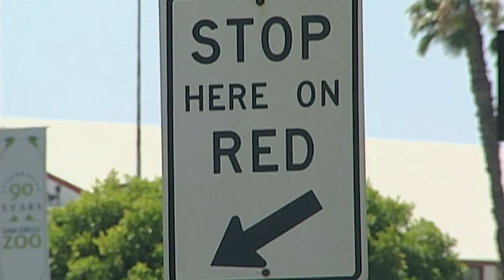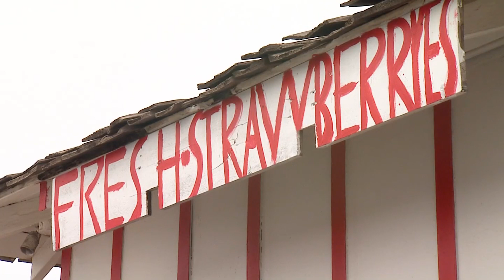Ken Kramer's About San Diego: Airplane Crossings, Strawberries, Stained Glass Windows and More!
An update segment in Show 85 on Ken Kramer's About San Diego